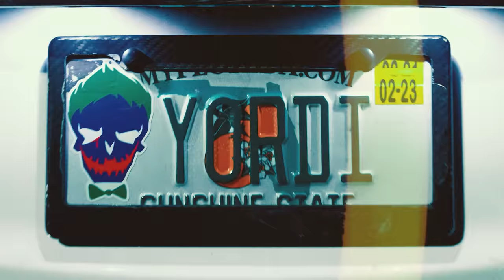El Chichy - Te Duele Feat Yildo Valdes (VIDEO OFFICIAL)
El Chichy Te Duele feat Yildo Valdes Videoclip Oficial